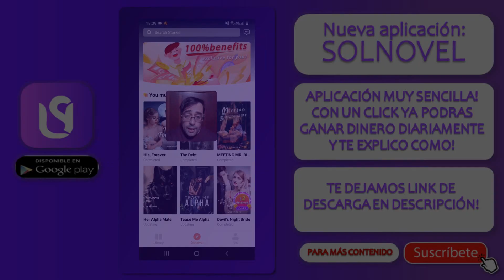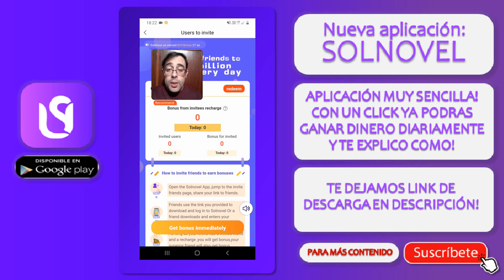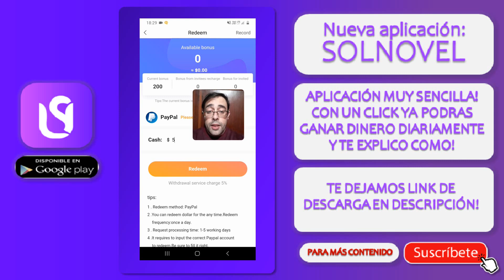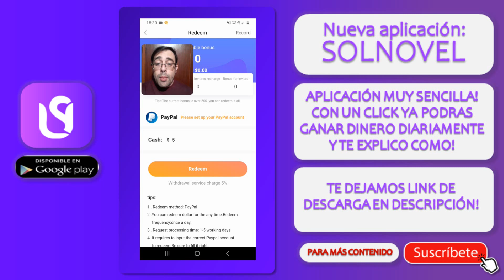🚀Aplicación para GANAR DINERO gratis🚀 ganar dinero rapido paypal🤑 COMPARTE Y GANA con SOLNOVEL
🔻ÁBREME AQUÍ🔻
🔻ÁBREME AQUÍ🔻   [Todo lo necesario aquí]

🚀DESCARGA SOLNOVEL AQUÍ🚀:
(TE REGALA LA APP 2 DOLARES PARA INICIAR!!!)

LA MEJOR 2020 PARA GANAR DINERO DIARIAMENTE!!

Nueva app del momento! se esta hablando mucho de ella y solo por dar un click estaremos ganando dinero rápido y sencillo! te explico como! aunque sencillo igual hay ciertas reglas a seguir para obtener dinero paypal gratis!